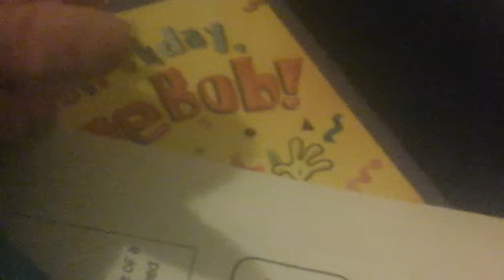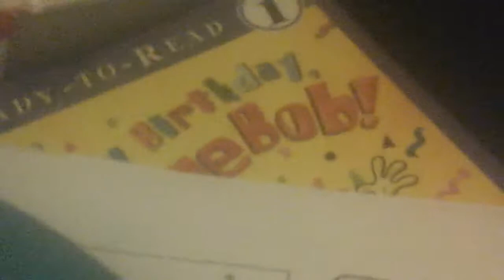The Patrick Show ep2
Patrick falls into a police station and does stuff.